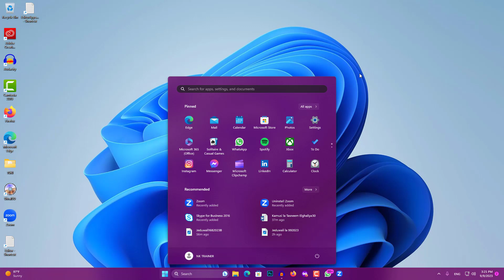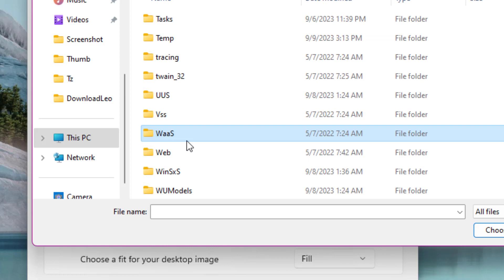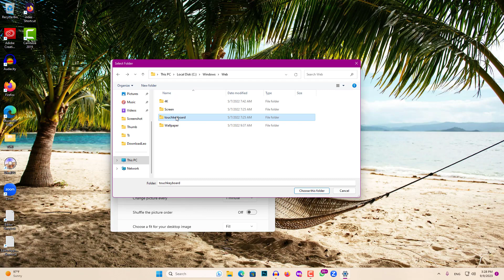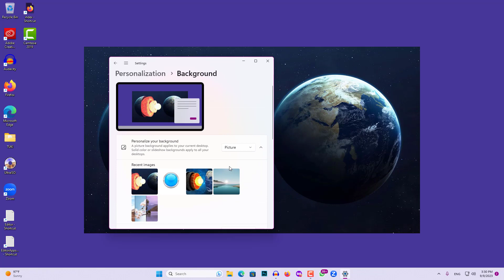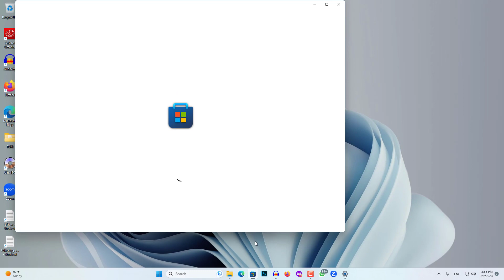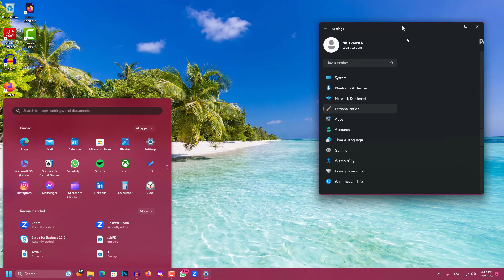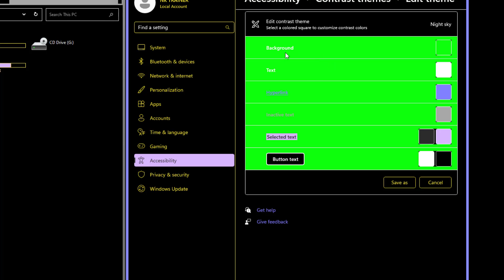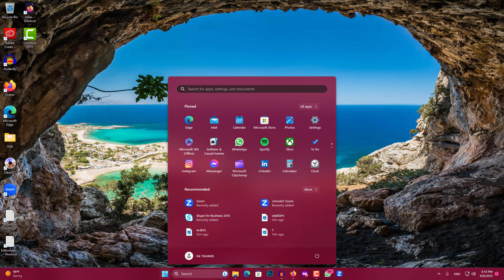Jifunze Windows11 |Appearance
Hatua kwa hatua Jifunze Windows11 |Appearance, leo tutabadilisha muonekano wa Windows yako, Jifunze Windows11 |Appearance ni somo linalolenga kukufundisha jinsi ya kubadilisha background, rangi na thems, Jifunze Windows11 |Appearance

prtscn key
Asante.